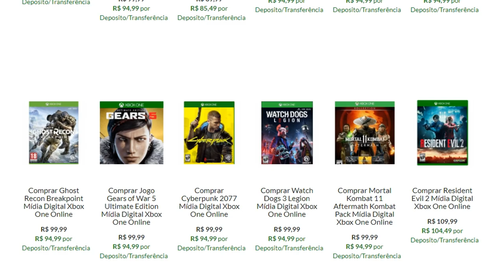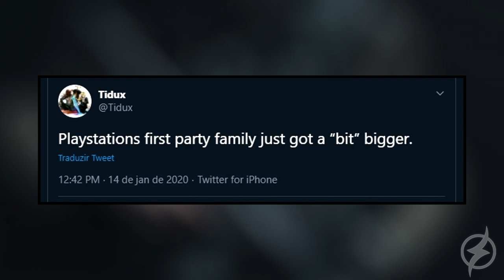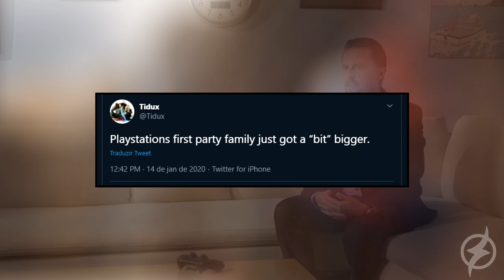SONY PODE ANUNCIAR COMPRA DE ESTÚDIO EM BREVE ! | ENTENDA ..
1 entre 3 grandes estúdios podem estar na mira da SONY !